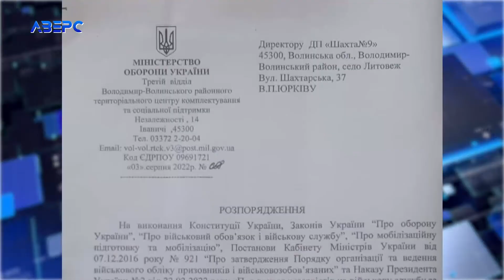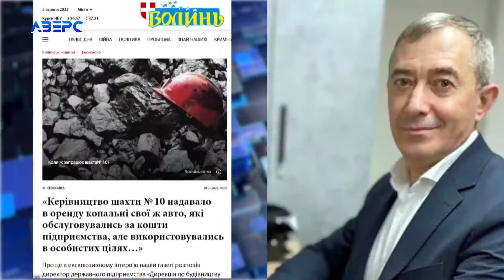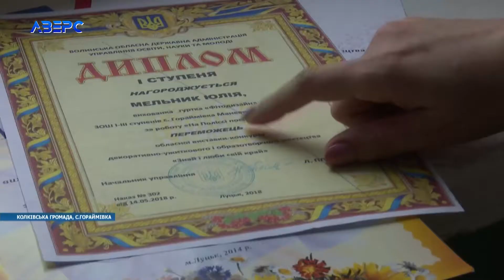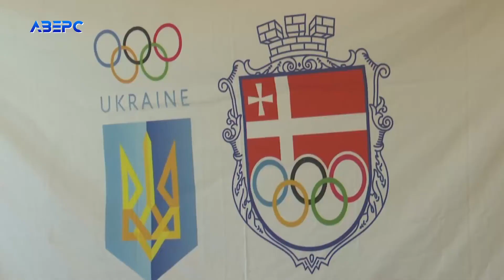НА ЧАСІ: НОВИНИ 05 08 2022 16:10